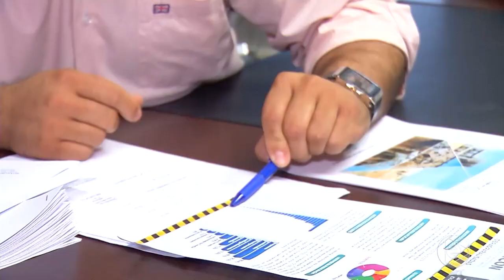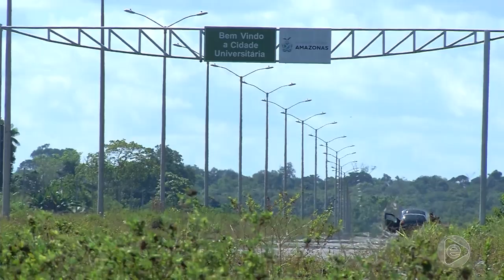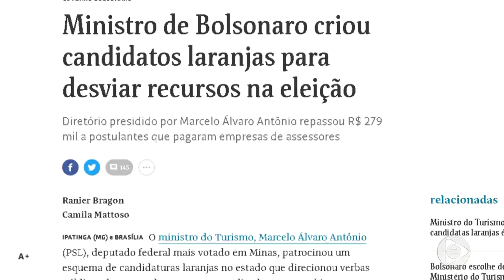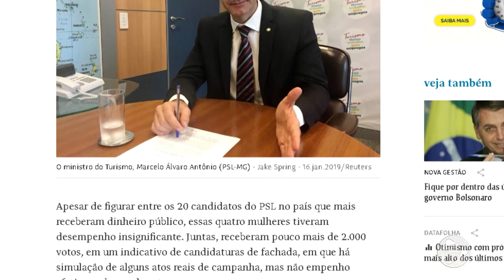Jornal Em Tempo 08 07 2019 1º Bloco